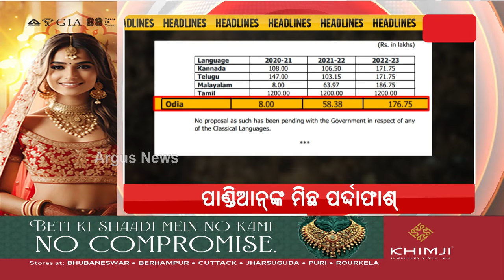Headlines @ 7 Pm || 5 May 2024 || Argus News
+ `ବିରୋଧୀ ଆସନ ନୁହେଁ ସରକାର ପାଇଁ ଲଢେଇ'
+ଗେମ୍ ଚେଞ୍ଜର ହେବ ମୋଦିଙ୍କ ଗସ୍ତ
+ `ଲୋଡ଼ାନାହିଁ ଭଡ଼ାଟିଆ ଗୁମାସ୍ତାର ସାର୍ଟିଫିକେଟ୍'